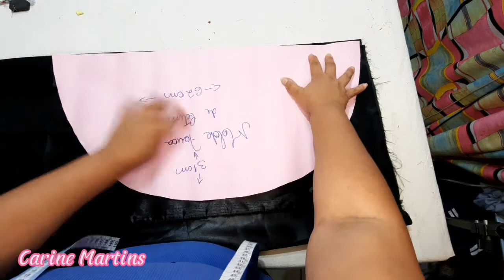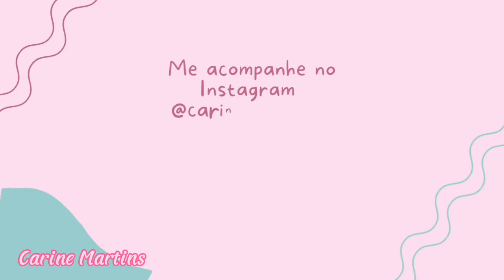TOUCA DE CETIM dupla - passo a passo -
Como fazer Touca de cetim com cetim por dentro e por fora e ainda com regulador?
Eu te ensino é  rapidinho.

você vai precisar de 2 tecidos de cetim circular de 60x70cm 60cm de elástico roliço e um regulador.

No ateliê de conserto de roupas sempre aparece clientes buscando por acessórios como as toucas de cetim. além de ser um chamaris pro nosso trabalho, da para ter uma boa renda extra. é com o que sobra de cetim da para confeccionar uma bela xuxinha de cetim, que se vendida paga todo o custo do material.

Acompanhe os outros passo a passo da semana do cetim aqui no canal .